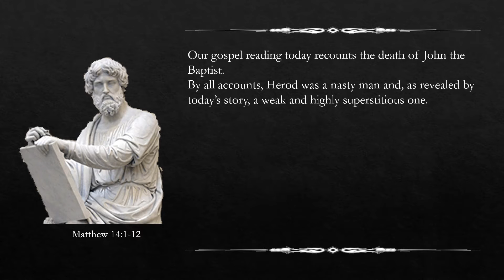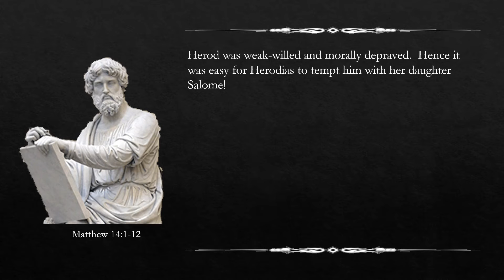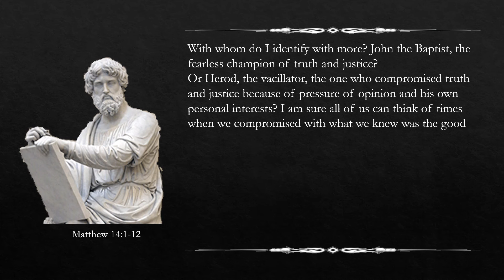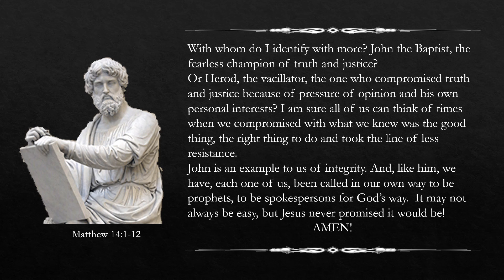Morning Coffee - Memorial of Saint Ignatius of Loyola Scripture Reflection